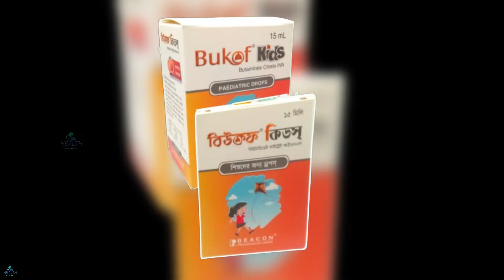Bukof kids - Butamirate Citrate - নবজাতকের শুস্ক কাশি বুকের জমাট কফ উপশম করে - Home Remedy Cough